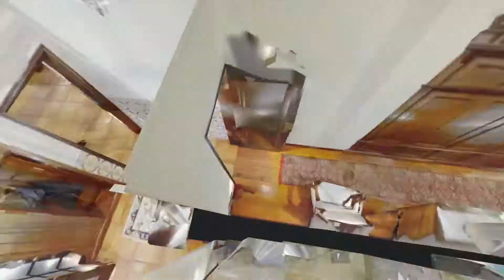Moradia T3 em Paredes